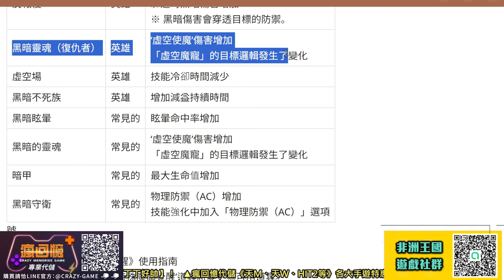【天堂M韓版】全面升級「反屏強化 /衝暈強化 /PVE技能強化 /負面效果強化」 暗黑騎士正式站上舞台!! 最新 暗騎 天堂M 리니지M｜DingDing